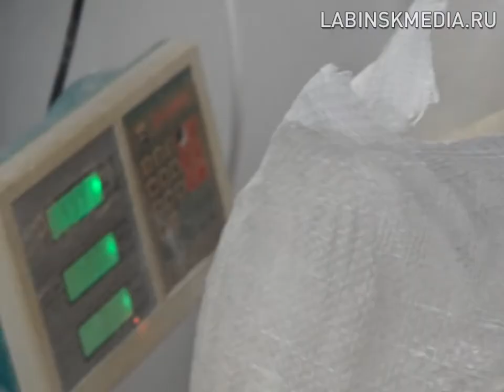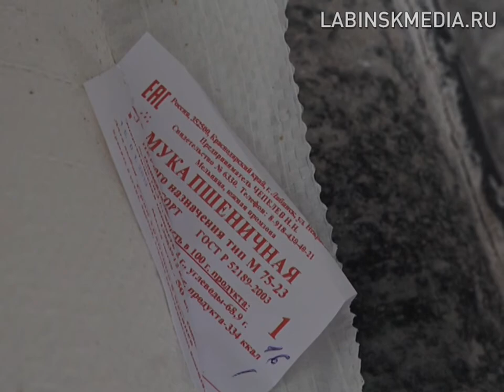Глава района посетил перерабатывающую компанию «Чепелев».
Диалог власти и бизнеса. Глава района посетил перерабатывающую компанию «Чепелев».